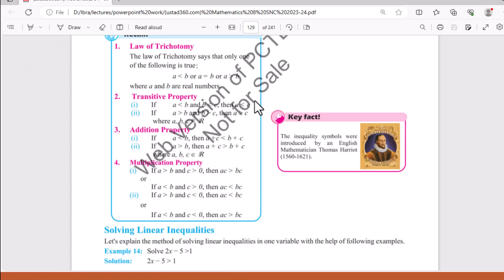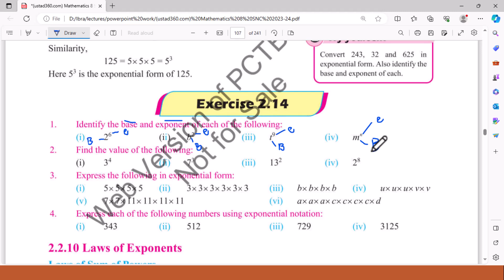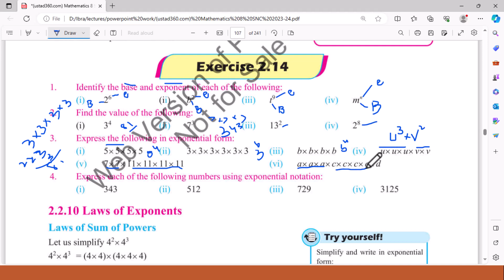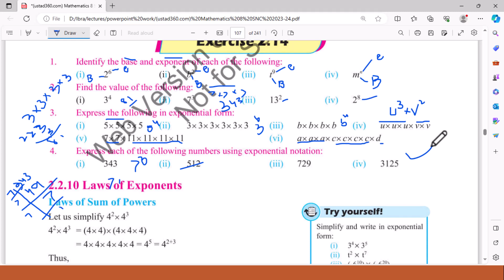Class 8 Exercise 2.14 SNC PCTB Maths Ex 2.14 Exponent and powers in Urdu Hindi |Complete Concept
In this video students will be able to know about exponent, base and Power
in detail